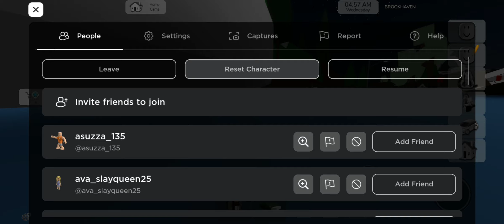Playing roblox Brook heaven